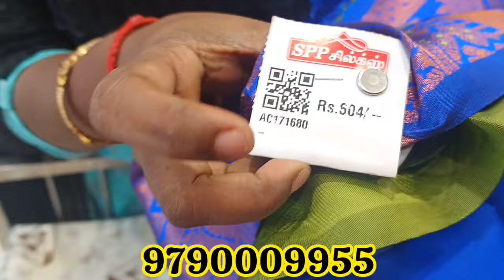✨discount sarees SPP silks coimbatore